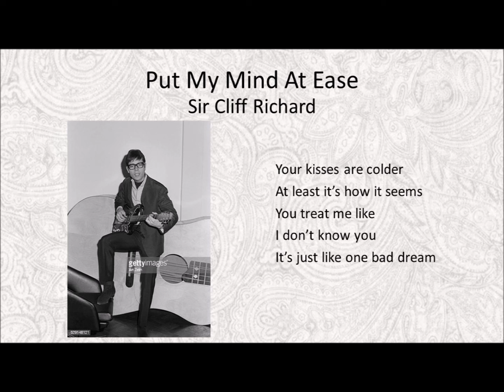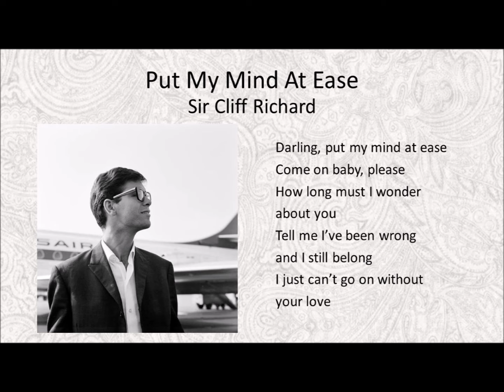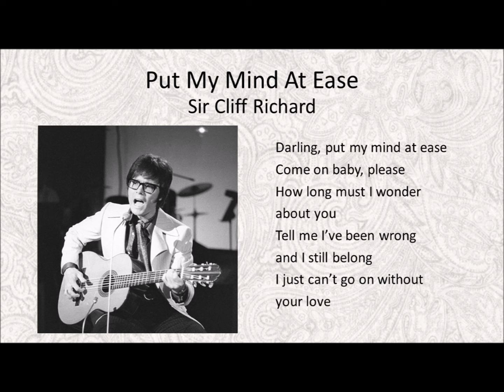Put My Mind At Ease - Sir Cliff Richard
Released three years later in 1970 on Sir Cliff’s album, “Tracks ‘n’ Grooves”

Mike Leander, Arranger & Conductor

The backing vocals are uncredited but are thought to likely be by The Breakways.